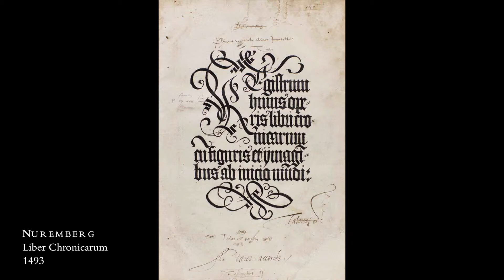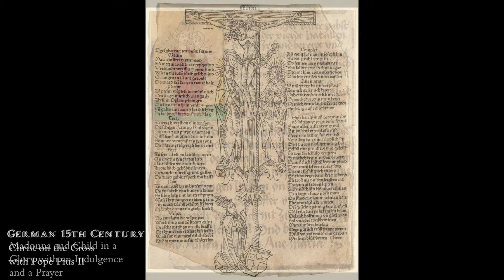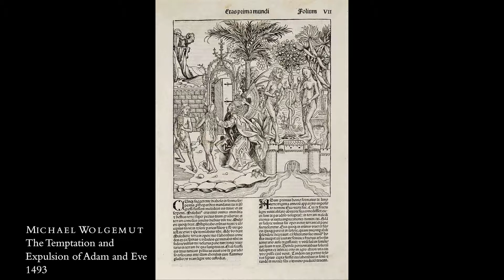The History of the Book during the Renaissance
Ronald Patkus, Associate Director of the Libraries for Special Collections and Adjunct Associate Professor of History, discusses the history of the book during the Renaissance and the Library's exhibition “'Never Before Has Your Like Been Printed': the Nuremberg Chronicle of 1493".